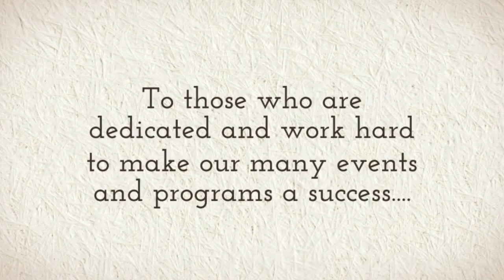Celebrating National Volunteer Week 2016